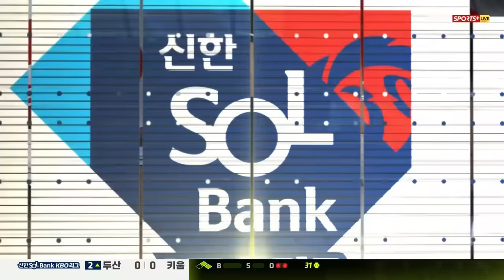강승호 3타수 3안타 맹타🔥 시즌 40승 선착! | 6월 15일 두산 vs 키움 | 2024 경기 H/L